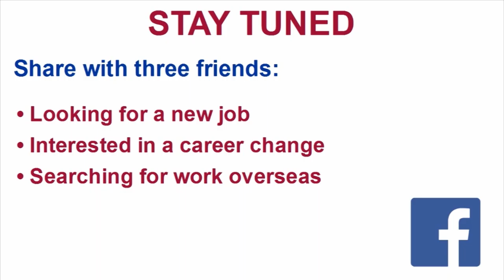Answer challenging interview questions!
English@Work in Asia

For English subtitles, click on captions.

Enrol Now!